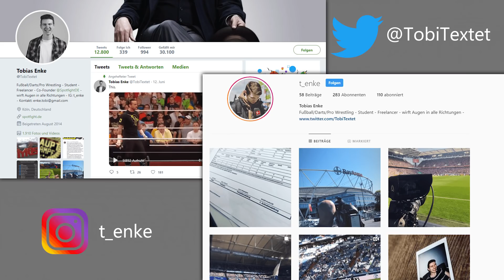HAUPTKAMPF | TLC Main Event: WWE fahrlässig? Royal Rumble Predictions - mit Sandro Kreitlow (RBTV)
Mit dem Royal Rumble startet WWE im Januar ins neue Jahrzehnt. Wer sind die potenzielle Favoriten? Außerdem: Der Main Event von TLC enttäuschte viele und wurde sogar als Desaster bezeichnet - wir analysieren, warum. Zu Gast ist aus dem Team der Rocket Beans: Sandro Kreitlow.

UNSER TEAM

Jonathan:
Der Spotfight-Gründer arbeitet als Moderator, Speaker, Online-Journalist und führt parallel zu den Spotfight-Kanälen einen weiteren Channel